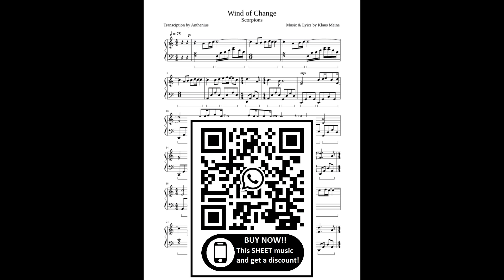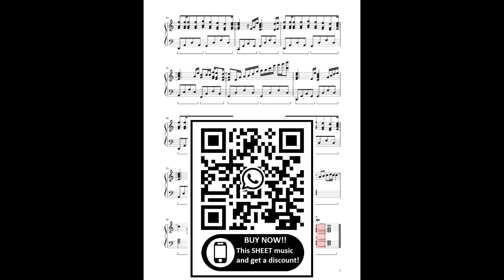Scorpions-Whind Of Changes (Piano Cover) + SHEET Partitura Intermediary